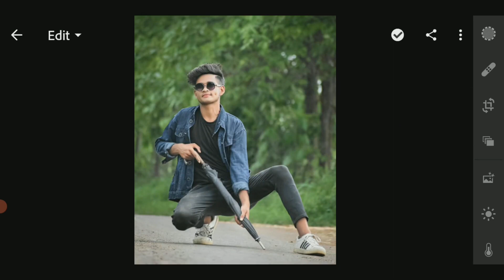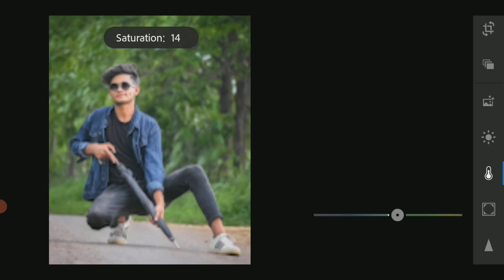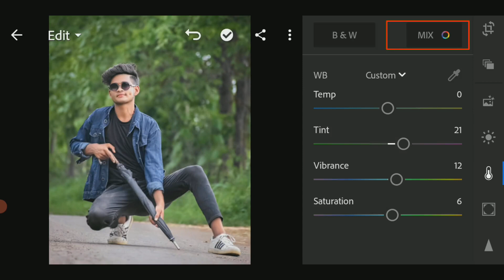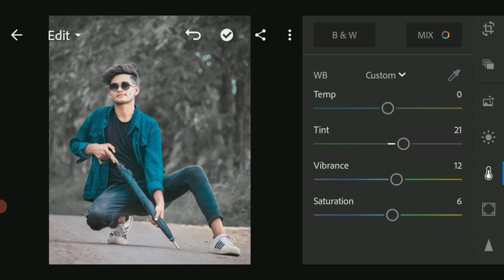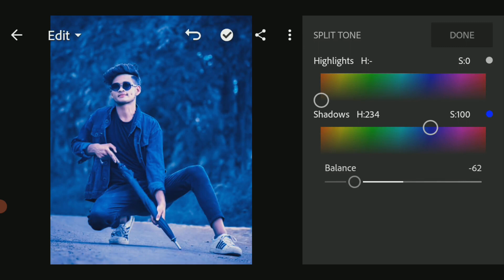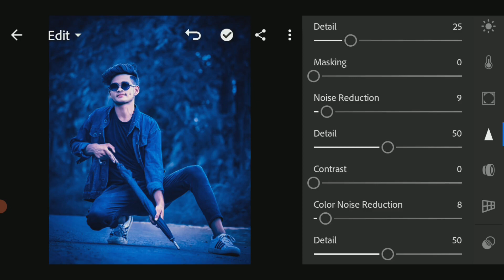Lightrooom Moody Blue Effect Photo editing Tutorial in Mobile|| Download Preset Free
🙋🙋👋👋 kumareditography Lightroom Moody blue effect photo editing tutorial in Mobile

Adobe lightroom and Photoshop photo editing composition in picsart ​​

To main umeed karta hun ap ko ye video zaror pasand aayegi.

Coments

Well come to my channel

This channel is dedicated to Snapseed editing tutorial, Picsart editing tutorial, Autodesk sketch book tutorial, Light-room app tutorial, Kinemaster tutorial, PixelLab tutorial, After effect tutorial, Like manipulation, Action movies poster design, Mix tape poster design, Photo editing and many more that want to SHARE my whole experience with you if this is your first time on my channel, Please consider checking out my channel to see if this type of content is something that could help you out during your editing journey please SUBSCRIBE my channel to SUPPORT me.

Note:-
             All the images shown in this video belong to the Respected Owner and note me I am not the owner of ‎any picture showed in this video. All content used is copyright to  editing. Use are commercial display or editing of the content  without proper Authorization is not Allowed.

Your Queries-
How to create trending WhatsApp Status Video,
Avee player tutorial | kaise use kare in Hindi,
kinemaster video status,
Make whatsapp status video in hindi 2020.
How To Make Hindi Status in Kinemaster || Full
Kinemaster Tutorial | Kaise use kare in Hindi
Kinemaster Tutorial Kaise kare Hindi,
How to create whatsapp lyrics status video
Hindi
Kinemaster New Video Create in Hindi
kinemaster pro apk 2020
kinemaster pro apk Hindi, how to create
whatsapp lyrics status video Hindi, how to
make whatsapp lyrics status video Hindi, how
to create whatsapp status video Hindi, how
to make whatsapp status video Hindi, how to
create/make whatsapp lyrics status video, how
to make/ create whatsapp lyrics status video
Hindi
kinemaster tutorial
kinemaster
kinemaster whatsapp status tutorial
text light effect whatsapp status
text light lyrical whatsapp status
text light lyrical whatsapp status kaise
banaye kinemaster lyrics editing
kinemaster lyrics editing Hindi
kinemaster lyrics editing effects
kinemaster lyrics editing Hindi text light
Lyrical status video editing in kinemaster
Lyrical video kaise banaye
New status editing
New status editing in kinemaster
New lyrical status kaise banaye
Lyrical light effect video editing